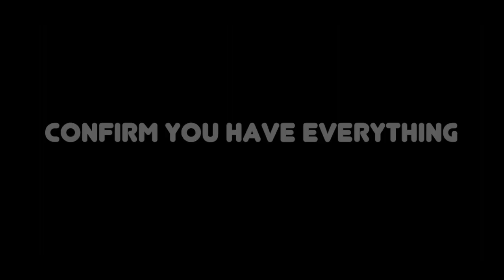How to Set Up Your Freshwater Aquarium, 1.5-Gallon Cube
How to set up your freshwater aquarium with LED lighting, step by step.
Keeping an aquarium is not only decorative but it can be a fun, educational and rewarding experience. Setting up your first aquarium has never been easier than it is today. Use this beginner's setup video from our experts here at Koller Products to get you started on a successful and enjoying adventure with your first aquarium. People of all ages enjoy looking at aquariums, watching fish glide gracefully through the water.
Aside from the belief that an aquarium is beautiful, many also feel that owning an aquarium can be relaxing, rewarding and a great conversation piece all at the same time. Plus owning an aquarium can bring about many wellness benefits. Just imagine watching beautiful tropical fish swimming gently back and forth, inducing calmness and enhancing positive feelings, all the time reducing your body’s reaction to stress. Yes, watching an aquarium can significantly reduce your stress levels. During difficult times, it is important for all of us to have ways of relieving this stress and tension, owning an aquarium has also been proven to provide therapeutic benefits, increasing your overall health and well-being.
This trendy aquarium includes energy-efficient LED lighting with 7 multiple color selections plus 4 transitioning and color combinations that brightly illuminate your fish with dazzling colors you can choose depending on time of day or night.